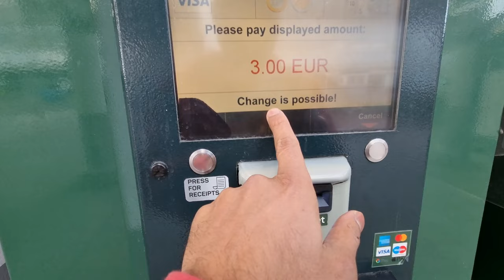First Day In Ireland | Dublin Airport Arrivals Full Guide | Buses, Taxi, Car Parking At Airport